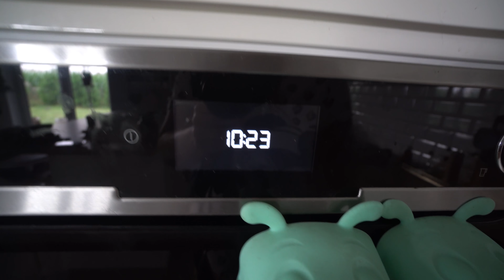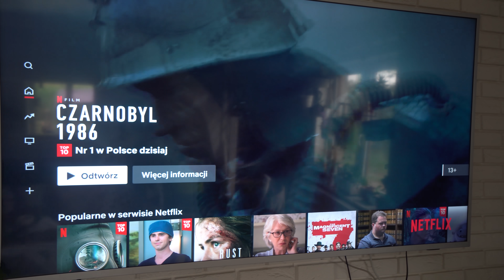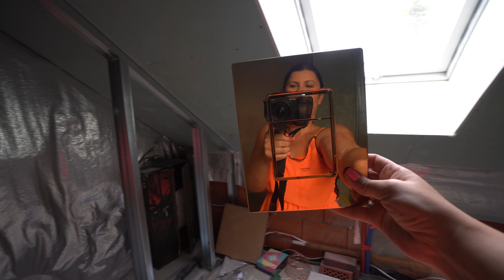ZŁOTY PRZYCISK 😱😜😎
Nie zapomnijcie o pozostawienie kciuka do góry :)

W filmie mówiłam, ale tu zapomniałam dodac , że przycisk nie jest sponsorowany.

SKRYTKA POCZTOWA
Karolina Kowalczyk
62-620 Babiak